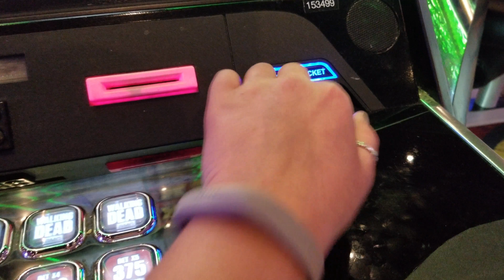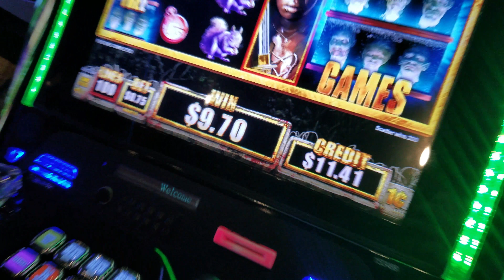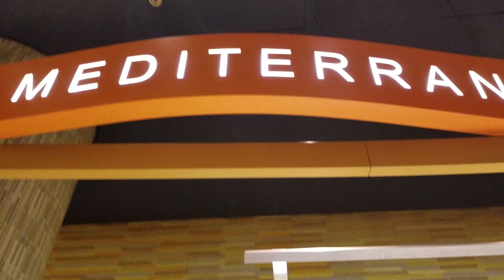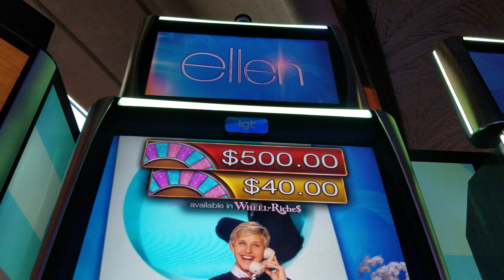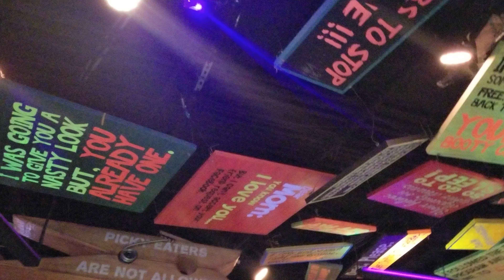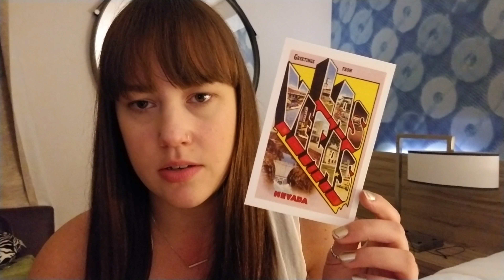LAS VEGAS 2017: DAY 3 | Jen is Jettin'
*WATCH IN UHD*

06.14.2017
Day 3 in Vegas consisted of walking... A LOT of walking. We wandered the west side of the Strip, showing my Mom the different hotels and casinos. We took a break from the heat to stuff our faces at the sumptuous Aria buffet. After rolling out from lunch, we checked out the Bellagio fountains and conservatory decorations. After some more walking, we stopped at Senor Frogs for some dinner before catching an Uber to the Neon Museum.

Song: Mark Ronson ft. Bruno Mars - Uptown Funk